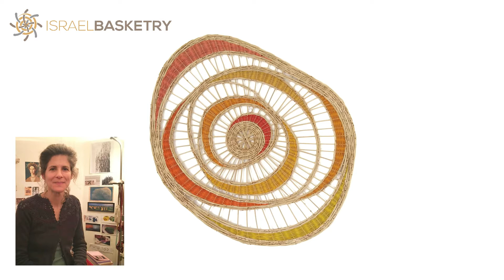Mor Kadishzon, chercheur et traductrice parle des oeuvre de David Grouchko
Le dattier est un arbre tres special, parce qu'il nous donne le fruit le plus doux dans les regions les plus desertiques dans les temps anciens, trouver un dattier dans le desert  cela voulait dire trouver un oasis. C'est vraiment l'or du desert.

Mor Kadishzon, chercheur et traductrice parle de mes oeuvres

N'hésitez pas à me suivre sur youtube